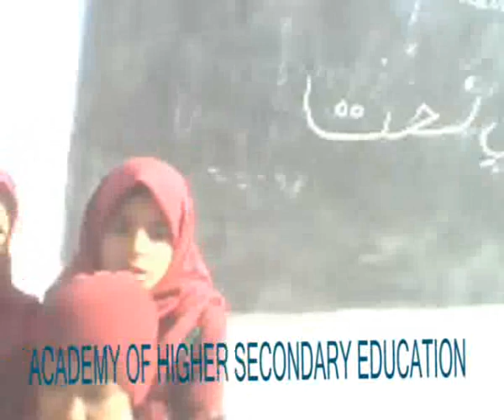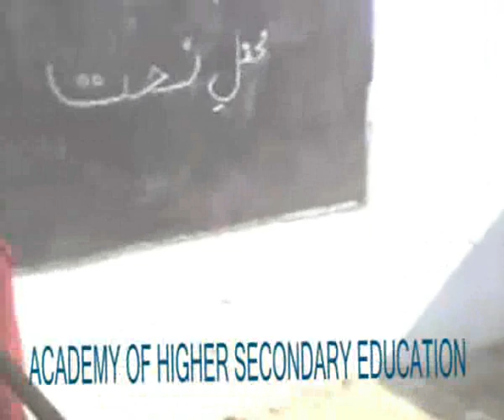Tu shah e khuban......academy's educational channel.......wmv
Tu shah e khuban. academy's educational channel.